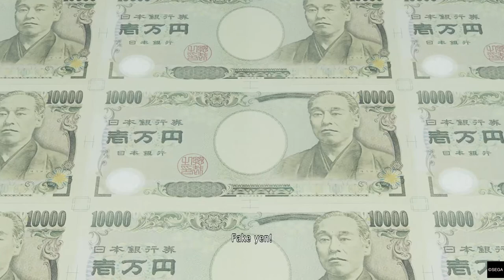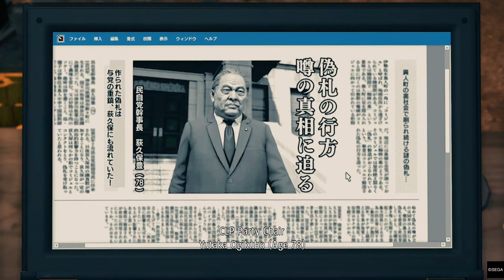Yakuza: Like A Dragon - Chapter 7: The Spider's Web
13:13 Geomijul
54:28 Joon-Gi Han Geomijul Advisor